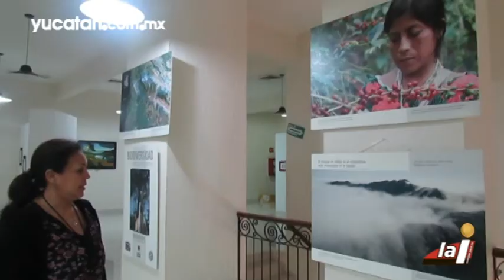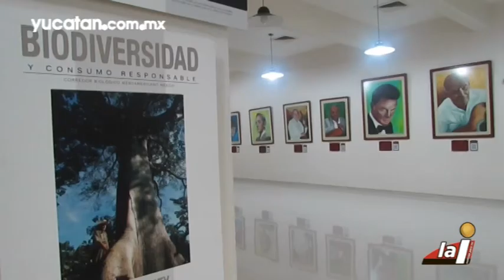El Pasaje Picheta recupera su foro artístico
El Pasaje Picheta ubicado frente a la Plaza Grande está en proceso de recuperar una de sus funciones que es servir de foro para varias manifestaciones artísticas